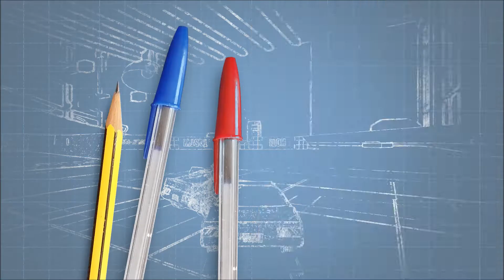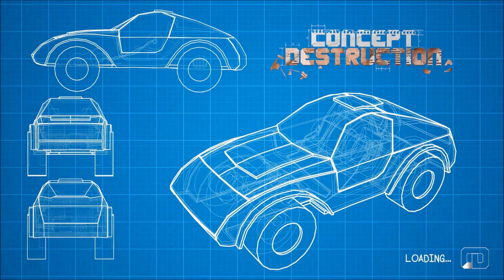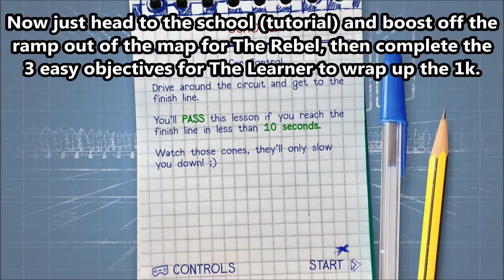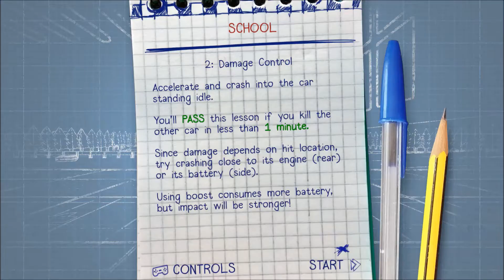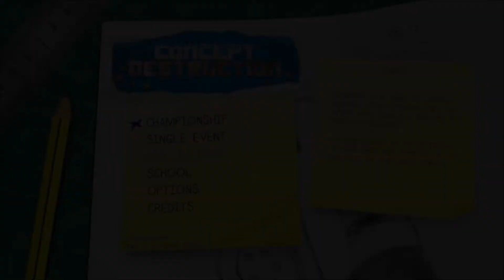Concept Destruction - 100% Achievement & Trophy Guide - No Commentary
Just a commentary-free 100% walkthrough for Concept Destruction, Ratalaika's latest quick gamerscore game.